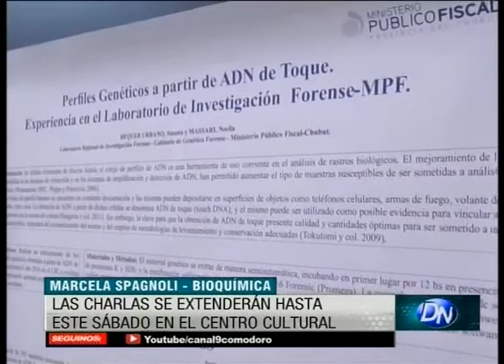IX Jornadas del Día del Bioquímico